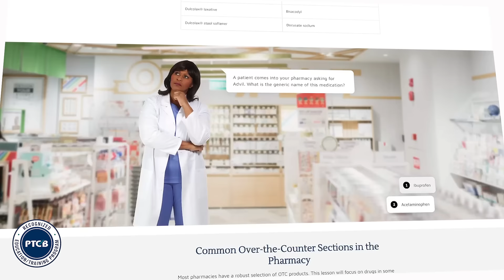freeCE Pharmacy Technician Boot Camp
freeCE's Pharmacy Technician Bootcamp is perfect for prospective and new pharmacy technicians looking for fast, convenient, affordable education. With six on-demand modules, this self-paced course covers all the essential topics needed to succeed in a pharmacy technician role.